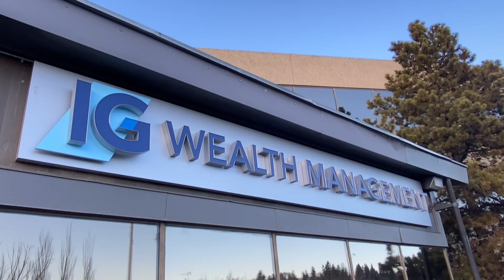Overcoming Challenges Together!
Excerpt from an interview with Sunshine Pawchuk of Investors Group and her team at IG Wealth Management in St Albert.

Full video interview including comments from some of her team on the value of shopping local to come later this week!

Get your business involved in the Shop Local Revolution! Message or text/call Bryan @ 780-340-SHOP (7467).